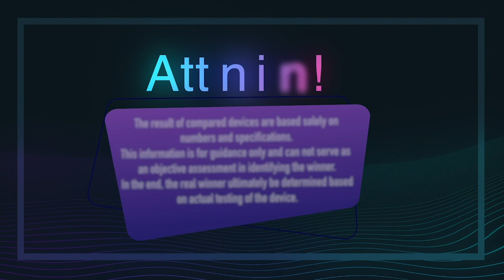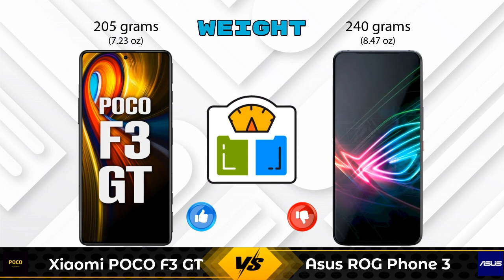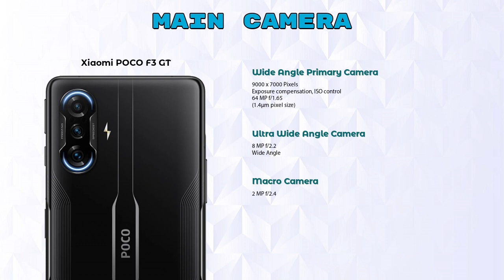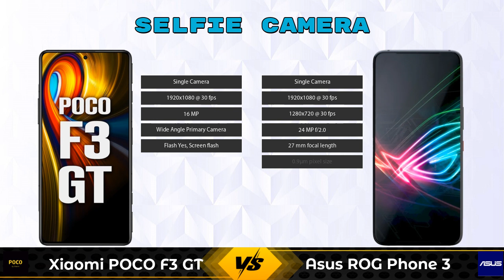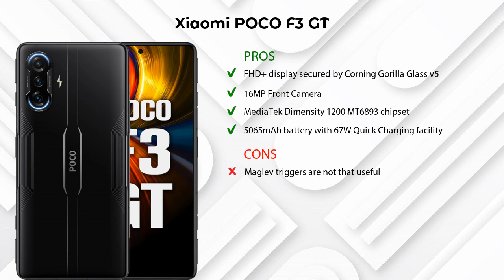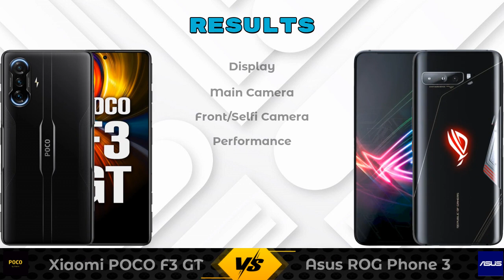Xiaomi POCO F3 GT Vs Asus ROG Phone 3 - Full Comparison [Full Specifications]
In this Video we are Comparing Xiaomi POCO F3 GT Vs Asus ROG Phone 3 Or Asus ROG Phone 3 Vs Xiaomi POCO F3 GT with [Full Specifications].

Variant Details:
8 GB / 256 GB - 30999
6GB/128GB - 26999 (Flipkart)

Asus ROG Phone 3 12 GB / 128 GB Details :
Brand : Asus  , Price : 45999  , Release/Launch Date : 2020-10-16

Variant Details:
12 GB / 128 GB - 45999
8 GB / 128 GB - 46999 (Flipkart)

Xiaomi Poco F3 GT 256GB Vs Asus ROG Phone 3 12GB RAM full specifications
Asus ROG Phone 3 12GB RAM Vs Xiaomi Poco F3 GT 256GB full specifications
Xiaomi Poco F3 GT 256GB Vs Asus ROG Phone 3 12GB RAM comparison
Asus ROG Phone 3 12GB RAM Vs Xiaomi Poco F3 GT 256GB comparison
Xiaomi POCO F3 GT Vs Asus ROG Phone 3 comparison
Xiaomi POCO F3 GT Vs Asus ROG Phone 3
Asus ROG Phone 3 Vs Xiaomi POCO F3 GT comparison
Asus ROG Phone 3 Vs Xiaomi POCO F3 GT

Other Compitior Phone with Similar Price Range :

Xiaomi Poco F3 GT(6 GB / 128 GB) - 26999 , Release Date :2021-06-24
Realme X7 Max 256GB(12 GB / 256 GB) - 27999 , Release Date :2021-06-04